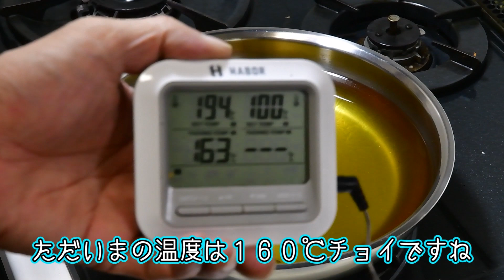激ウマ！肉汁溢れるジューシーメンチカツのレシピ【無添加本格レシピ！特選男の料理】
本山デンタルオフィスの院長先生である柳田さんから頂いた淡路島の新玉ねぎを使って、メンチカツのレシピです。
ジューシーになる様、ソーセージ作りの時に使う技を使って劇的に美味いメンチカツに仕上げました。
生地がちょっと柔らかいので、成形と衣付け、そして揚げる時にちょっとだけ神経を使いますが、その分メチャクチャ美味しく仕上がります。
お勧め度は★★★★★です！

冒頭のタイトルコールは、NBちゃんの愛娘「チビワークス」に入れてもらいました♪

玉葱＝中サイズ１個
青森産ニンニク＝1粒
卵＝1個
バター＝20ｇ程
メース（またはナツメグ）＝適量
黒胡椒＝適量
塩＝小さじ１杯程
赤ワイン＝50cc程
衣＝薄力粉・卵・パン粉をそれぞれ適量

作り方
0:00 オープニング
0:26 1. 玉ねぎは細かめに微塵切りにします
0:57 2. バターで半透明になるまで炒める
2:13 3. ニンニクの微塵切りを狐色に弱火で炒める
2:31 4. 炒めた玉葱とニンニクはバットなどに広げ、冷蔵庫で冷たくしておく。
2:34 5. 半解凍した挽肉、冷やしたタマネギとニンニク、卵・塩、黒胡椒、メース、赤ワイン、氷2粒を入れ、温度が10℃以上にならないように粘り気が出るまで木ベラで混ぜる。
6:18 6. 形を整え衣を付ける
9:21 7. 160℃の油で揚げ始め、揚げ上がりの温度が180℃程度になるよう火加減を調整しながら揚げて出来上がり。

【その他の新玉ねぎレシピ】

新玉葱ドレッシングを作ったよ♪サラダにも唐揚げにも合う激ウマドレッシングレシピ